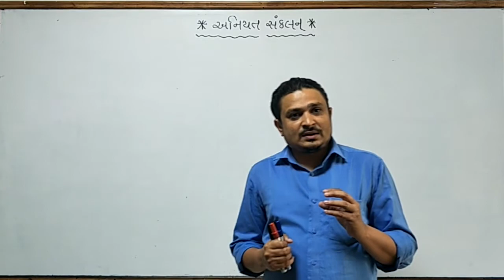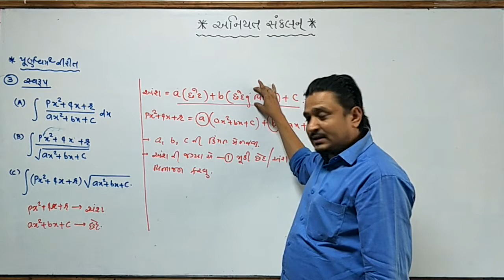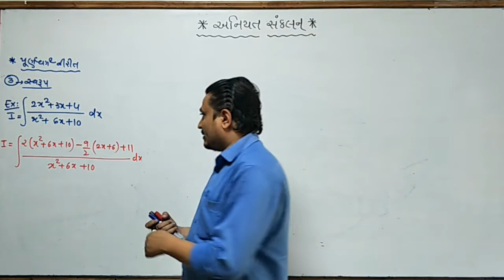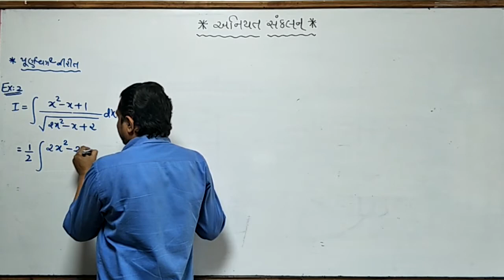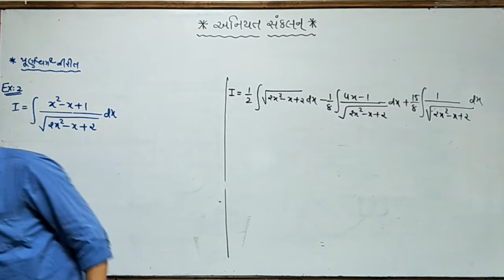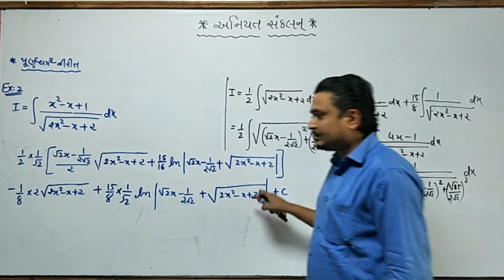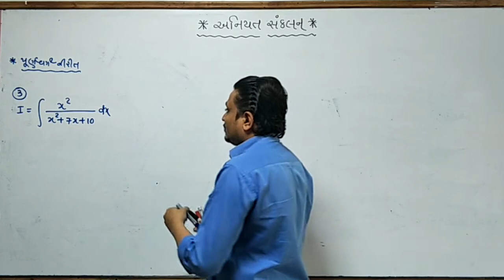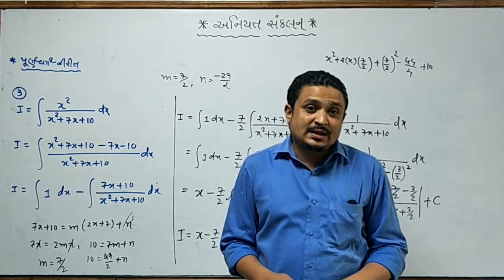Lec-17 Indefinite Integration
Perfact Square Misc Form-01